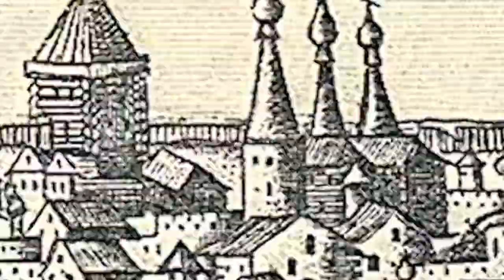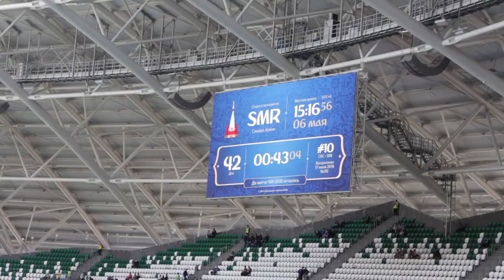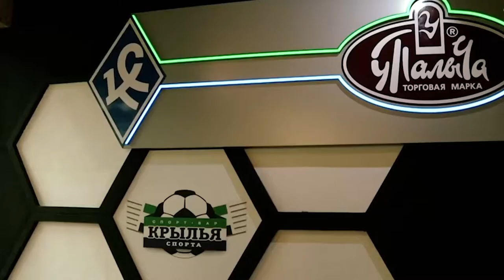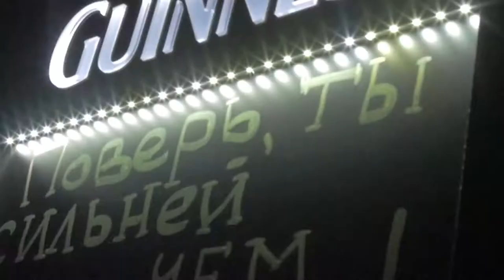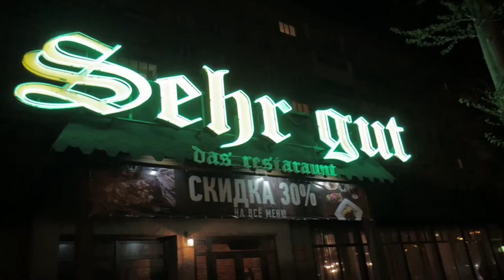World Cup 2018 - football, bars and lifehacks in Samara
FIFA World Cup 2018 is coming soon. What will fans find in Russia except the best football teams?

Samara is a millionaire city on the banks of the Volga river. Here you'll find the Russian superman, a space vehicle, a car factory and a team Switzerland near it.

Watch the "No Bears! Show", episode 3!